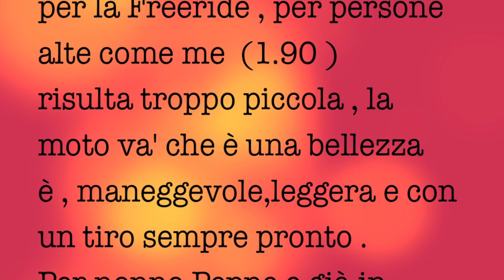Prova delle KTM 350 EXC e Freeride.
Un ringraziamento a Celestini Motorshow , per aver permesso di provare le KTM 350 sia la EXC che la
Freeride e , in particolare alla nostra magnifica guida Mennix .